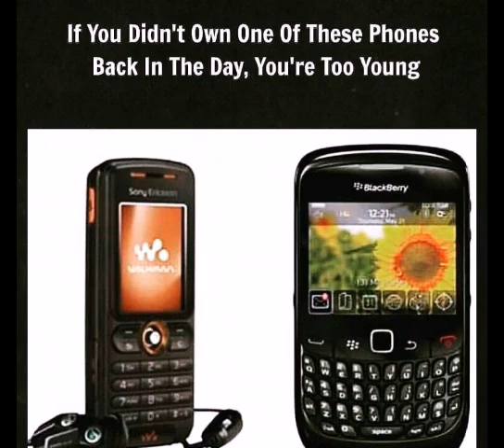# sorts Memes mafia 9